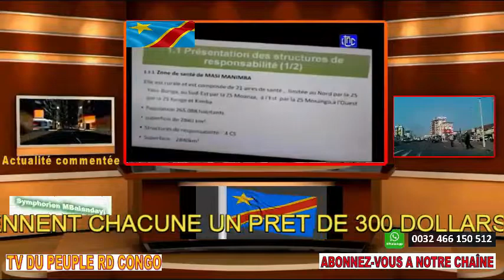URGENT ACCUEIL CHALEUREUX DE F TSHISEKEDI EN CENTRE AFRIQUE + GVR DECHU BAMANISA + 300$ AUX FEMMES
URGENT JOURNAL RTNC DU 02 DECEMBRE 2019 : ACCUEIL CHALEUREUX DE FELIX  TSHISEKEDI EN CENTRE AFRIQUE + CONFLIT GVR DECHU BAMANISA ET ASSEMBLEE FERMEE + 300 $ DISTRIBUES AUX AUX FEMMES COMMERCANTES DU DISTRICT DE TSHIANGU (BAD)

Nous sommes un média de partage sur l'actualité et la politique congolaise RDC d'une façon commentée en vue de promouvoir la démocratie et l'émergence d'un Etat de Droit.